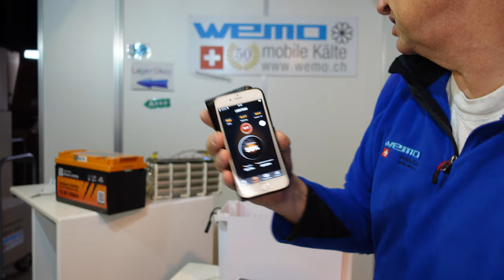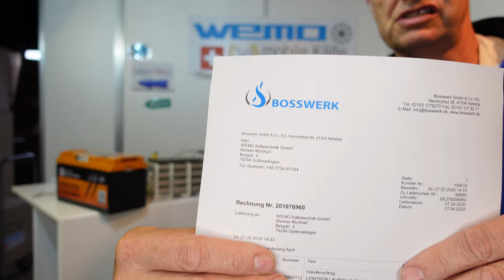Liontron 100 Ah LiFePO4 passt nicht oder doch in die Batteriebox von WEMO Transportschaden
Liontron: es passt nicht.